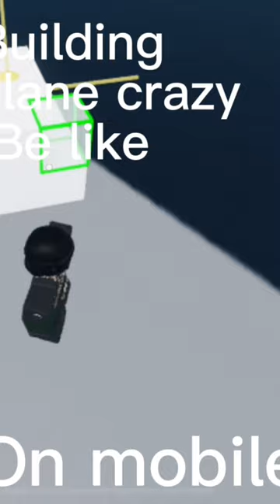Building in plane crazy